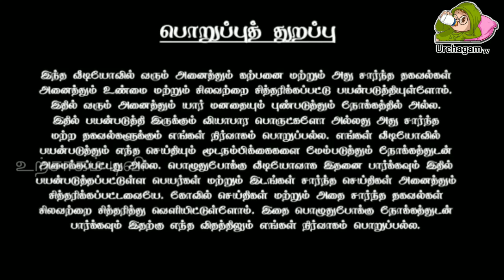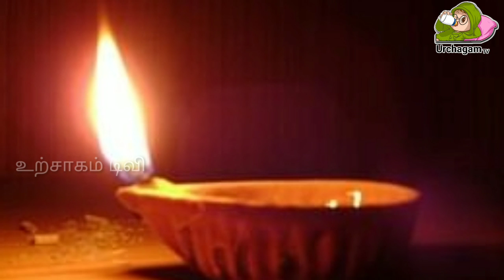நாளை அதிசக்தி வாய்ந்த நாள் ! இந்த பூஜை செய்தால் ! விதியை மாற்றி விடும் !